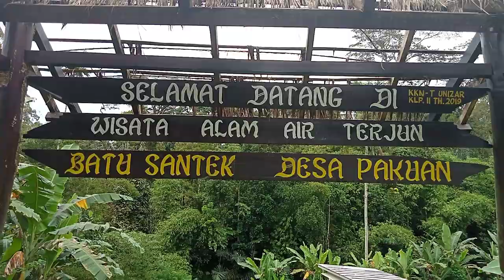air terjun batu santek desa pakuan narmada lombok | Free footage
air terjun batu santek desa pakuan narmada lombok walking tour